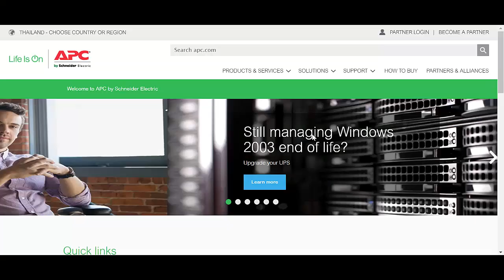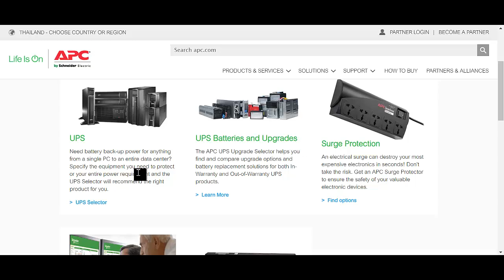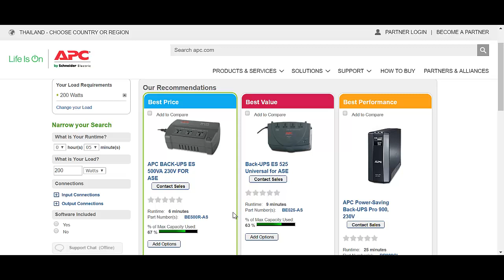APC UPS Product Selection via web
Find the right UPS for your home, home office or small business equipment or electronics.

The information provided in the APC UPS Selector is provided for general informational purposes only. It is subject to change without notice and is provided “as is” without warranty of any kind, express or implied. Different solutions address different needs; please contact an APC sales representative to discuss the best solution for your specific needs.